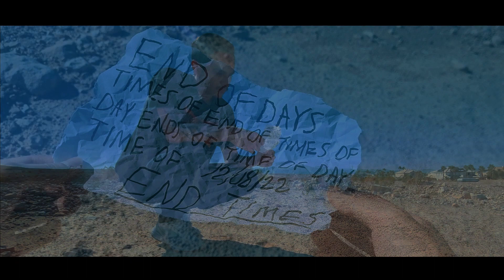End Times (Short Film Teaser)